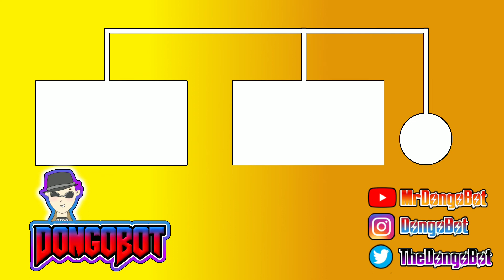Fallout 3: Point Lookout | Part 16 XBOX ONE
We return to Fallout 3: Point Lookout!